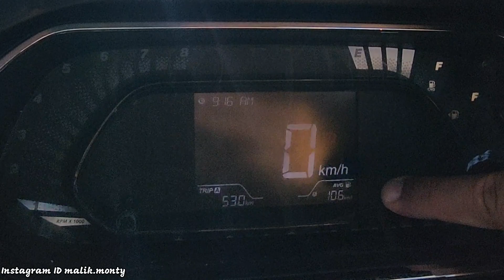Tata Owner ने बताई सचाई | Tata Tiago Ownership Review | CNG Car Under 7 Lakhs | Tiago is Good Or Bad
Tata Tiago Owner @ashishshokeen9